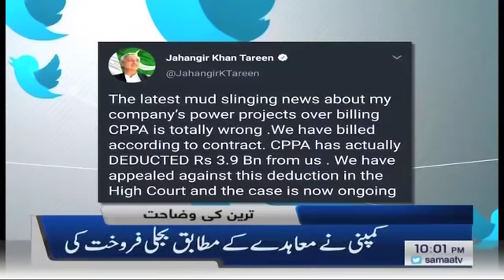Samaa Headlines - 10PM